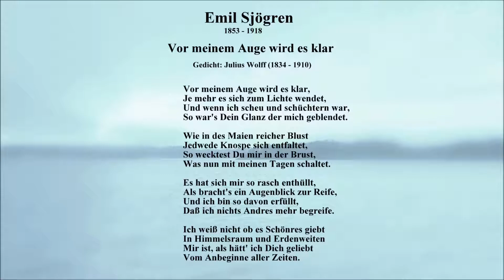18 Sjögren: Vor meinem Auge wird es klar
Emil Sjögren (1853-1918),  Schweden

(Dieses Video wurde von mir nach Erhalt von Fotos und der Tonaufnahme zur Erinnerung an ein großartiges  Konzert „Nordlichter“ von Kammersänger Claes H. Ahnsjö und Dr. Jonas Kvarnström (Klavier) aus dem Jahre 2004 im Bürgerhaus Gräfelfing angefertigt und eingestellt.)